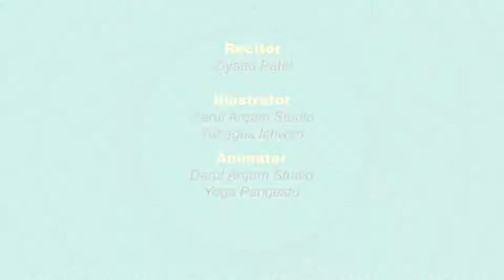Recitation of Surah Al-Kawthar | Ziyad Patel